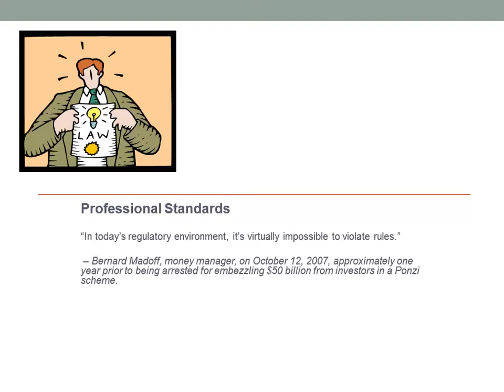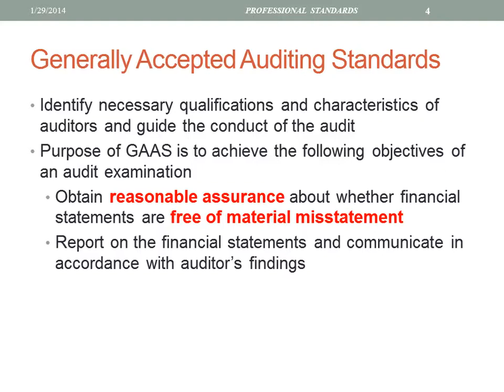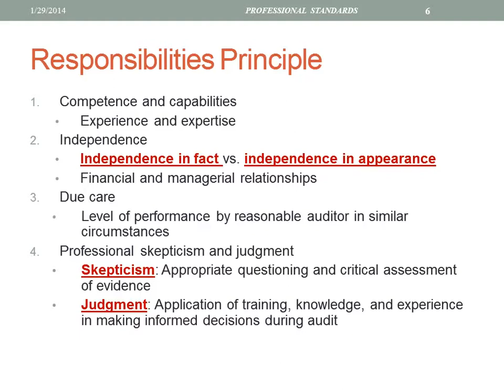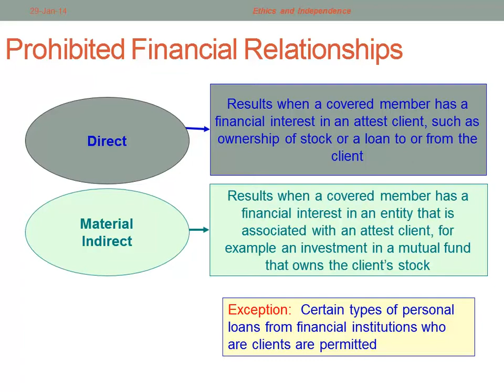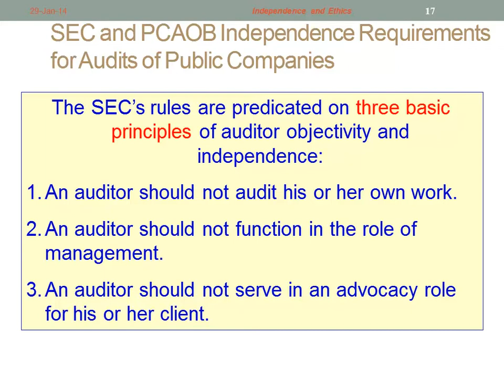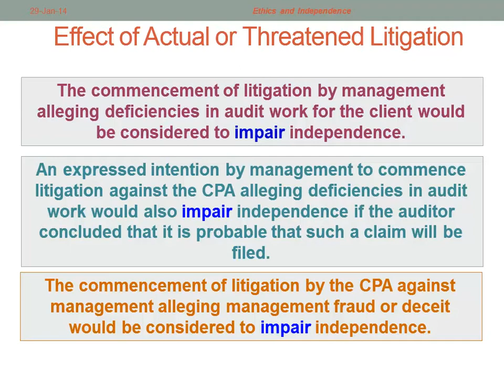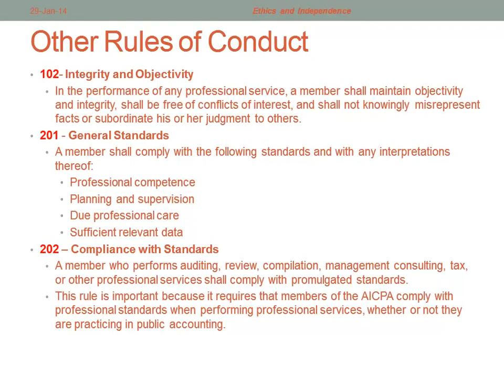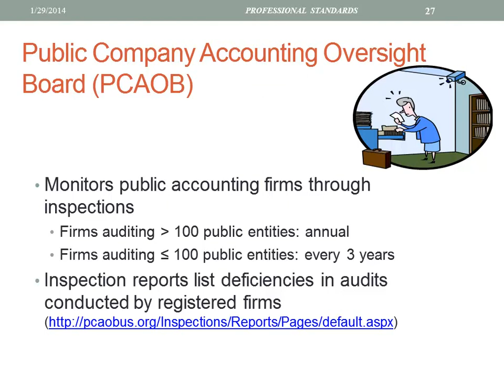Professional Standards- Auditing- L2- Professor Helen Brown Liburd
Principles of Auditing: Professor Helen Brown Liburd
Lecture 2
Professional Standards

TIME STAMPS (for quick navigation)

2:50 Auditing Standards for Public and Nonpublic Entities
5:54 Overview of GAAS and Principles
8:54 Generally Accepted Auditing Standards
12:40 Components of GAAS
14:06 Responsibilities Principle
23:33 Auditor Independence
27:32 Covered Members
32:01 Prohibited Financial Relationships
35:04 Prohibited Services
36:26 Effect of Family Relationships
42:51 Effect of Actual or Threatened Litigation
43:34 SEC & PCAOB Independence Requirements
45:02 Effect of Actual or Threatened Litigation (Revisited)
56:07 Other Requirements
1:04:17 Other Rules of Conduct (Integrity, Objectivity, Compliance)
1:06:05 Performance Principle
1:09:11 Reporting Principle
1:10:02 Major Items in Auditor's Report
1:10:45 Quality Control Standards
1:13:56 Elements of Quality Control
1:14:45 PCAOB

There are different auditing standards for public and nonpublic entities.  AICPA Statements on Auditing Standards says that for the audits of public entities, standards issued by the auditing standards board prior to April 2003 not amended or superseded by PCAOB standards (interim standards).  For audits of nonpublic entities, all current standards issued by Auditing Standards Board (ASB) apply.  The PCAOB Auditing Standards does not deal with the audits of nonpublic entities.  For audits of public entities, they state that all current standards issued by the PCAOB apply.

Generally accepted auditing standards identify the necessary qualifications and characteristics of auditors and guide the conduct of the audit.  The purpose of GAAS is to achieve the following objectives of an audit examination: (1) to obtain reasonable assurance about whether financial statements are free of material misstatement and (2) to report on the financial statements and communicate in accordance with auditor's findings.

The responsibilities principle states that an auditor must have competence and capabilities (experience and expertise), independence (independence in fact vs. independence in appearance and financial/managerial relationships), due care (level of performance by reasonable auditor in similar circumstances), and professional skepticism and judgment (skepticism is appropriate for questioning and critical assessment of evidence and judgment is application of training, knowledge, and experience in making informed decisions during the audit).

The value of auditing depends heavily on the public's perception of the independence of auditors.  A member in public practice shall be independent in the performance of professional services.  All covered members are prohibited from owning any direct investments in audit clients.  Covered members are individuals on the attest engagement team, individuals in a position to influence the attest engagement, a partner or manager who provides non attest services to the attest client beginning once he or she provides 10 hours of non attest services, a partner in the office in which the lead attest engagement partner primarily practices in connection with the attest engagement, the firm, including the firm's employee benefit plan, and an entity whose operating, financial, or accounting policies can be controlled by any of the individuals or entities described above or by two or more such individuals or entities if they act together.

There are several prohibited financial relationships.  Direct prohibited financial relationships occur when a covered member has a financial interest in an attest client, such as ownership of stock or a loan to or from the client.  A material indirect relationship occurs when a covered member has a financial interest in an entity that is associated with an attest client, for example an investment in a mutual fund that owns the client's stock.  An exception to this is certain types of personal loans from financial institutions who are clients are permitted.

The independence of a CPA is impaired if the CPA performs a managerial or other significant role for a client's organization during the time period covered by an attest engagement.  A firm's independence will be considered to be impaired with respect to a client if a partner or professional employee leaves the firm and is subsequently employed by a client in a key position.

The Sarbanes-Oxley Act and several SEC provisions address auditor independence.  Prohibited services include bookkeeping and other accounting services, financial information systems design and implementation, appraisal or valuation services, actuarial services, internal audit outsourcing, management of human resource functions, broker, dealer, or investment adviser or investment banker services, legal and expert services unrelated to the audit, and any other service that the PCAOB determines by regulation is impermissible.